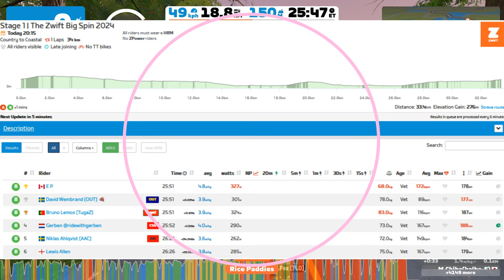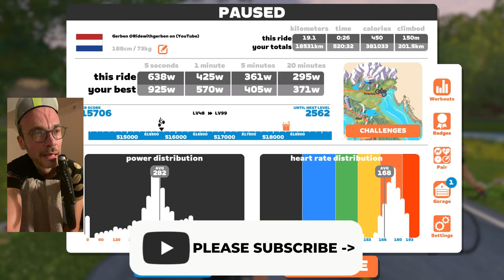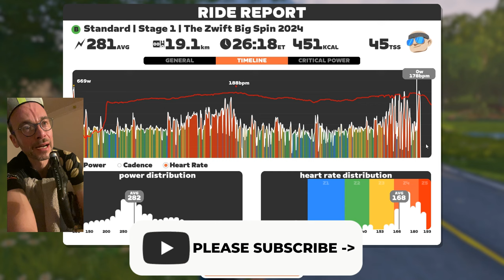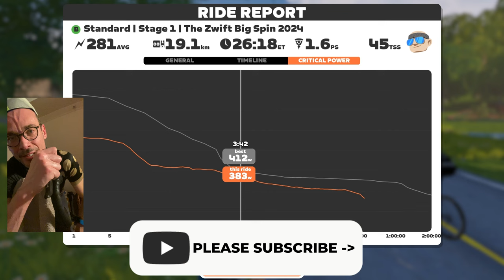ZWIFT Big Spin Stage 1 smash fest!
Chapters:

0:00 - Intro in the pen
1:20 - Start of the race
2:26 The first attack
8:49 Castle KOM SMASHFEST!
23:58 Castle KOM second part
26:54 Last 500 meters
27:20 Spin that wheel!